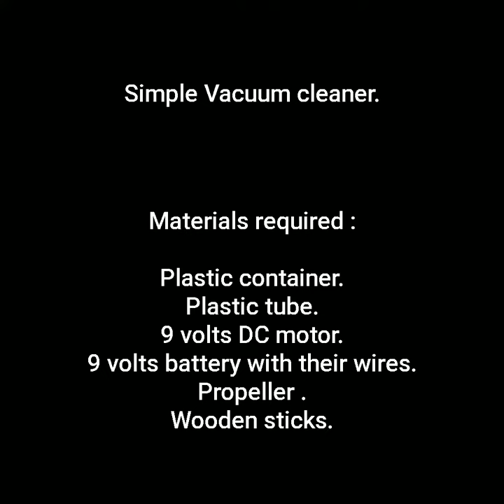Amazing simple vacuum cleaner | DIY | Bn Bond .